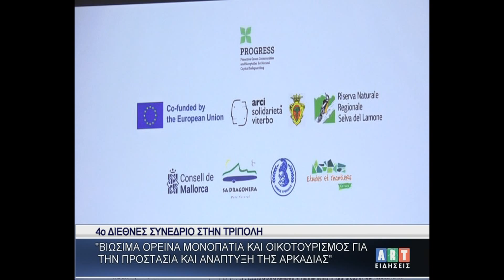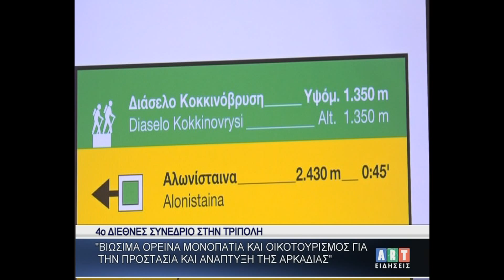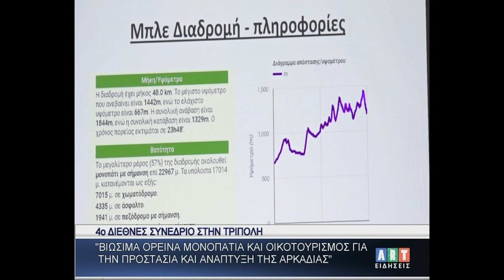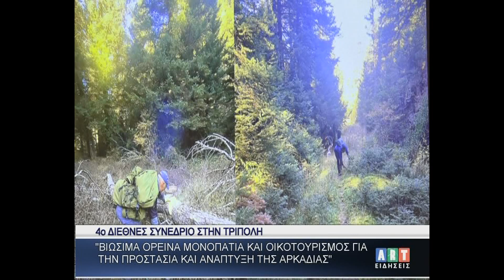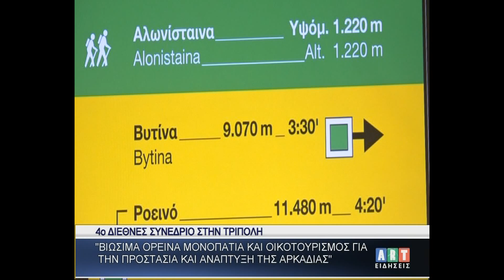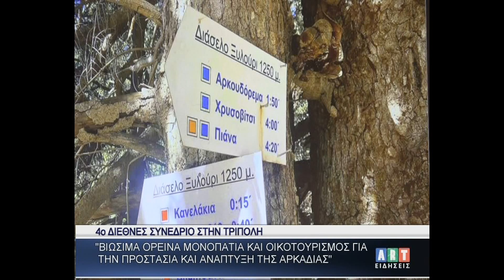''Βιώσιμα ορεινά μονοπάτια και οινοτουρισμός... ''